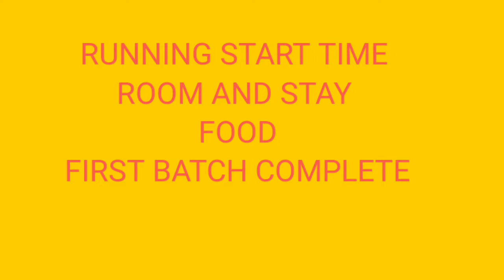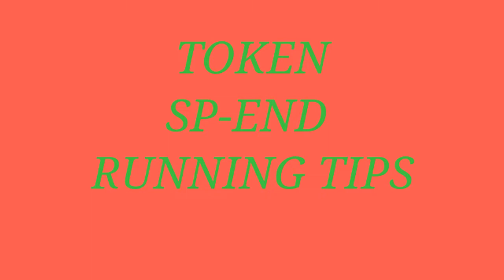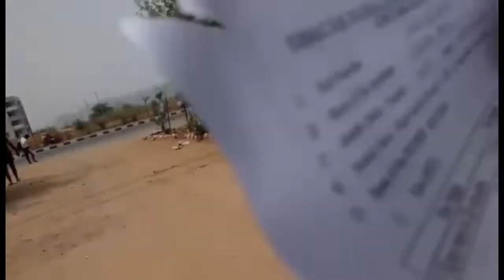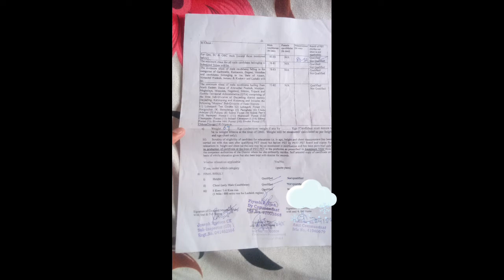SSC GD RUNNING GROUND REPORT || BSF CAMPUS UDAIPUR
ssc gd running bsf campus udaipur near kavita village NH76